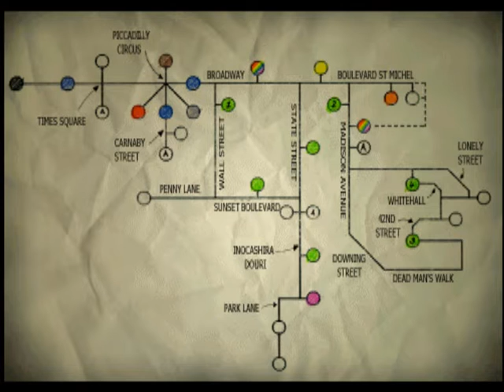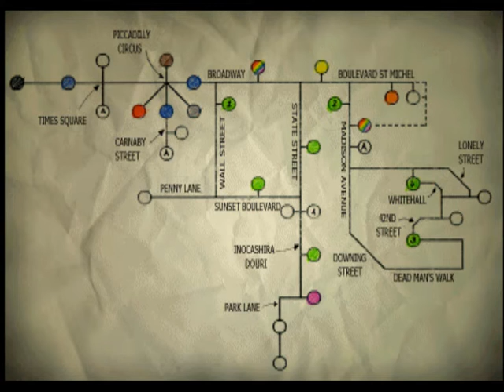Martian Gothic: Unification (PSX): 16 - O kremlin/ O garfo e o espectometro/ Hasta la vista trimorph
Martian Gothic: Unification é um videogame de terror de sobrevivência de 2000 desenvolvido pela Creative Reality para Microsoft Windows e Coyote Developments para o PlayStation e publicado pela TalonSoft para Microsoft Windows e Take-Two Interactive para o PlayStation. Acontece em uma base marciana no ano de 2019, onde uma equipe de três (Martin Karne, Diane Matlock, Kenzo Uji) foi encarregada de investigar 10 meses de silêncio de rádio . Eles logo descobrem que os membros da tripulação mortos da base foram mortos e agora se tornam zumbis sedentos de sangue reanimados .